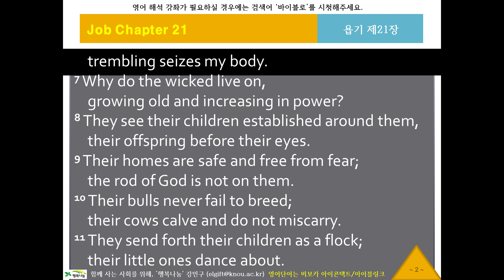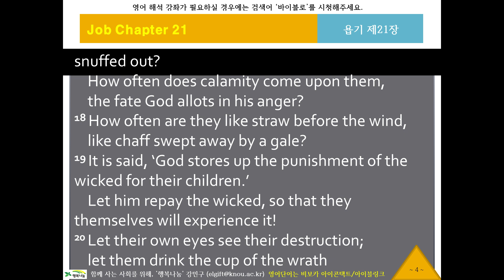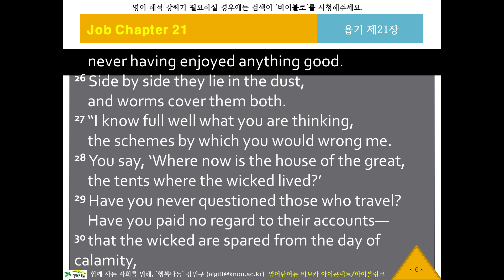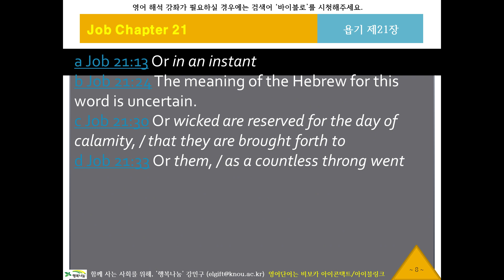NIV 영어 리스닝, 영어성경듣기 457 [뉴바이블로 NIV11821] 귀로 듣는 영어성경, 욥기21장, 영어딕테이션, 영어새도잉, 원어민영어듣기